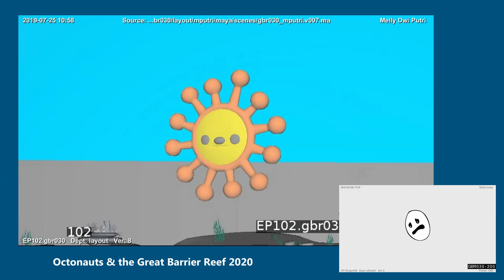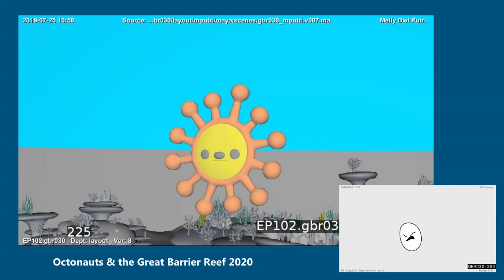Octonauts Layout Reel 9 | Octonauts & the Great Barrier Reef | Melly Dwi Putri | 2020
corey polyp

This is a compilation of my layout shots from Octonauts & the Great Barrier Reef